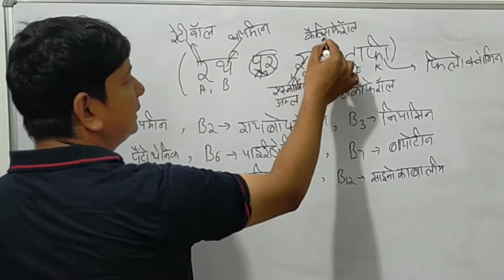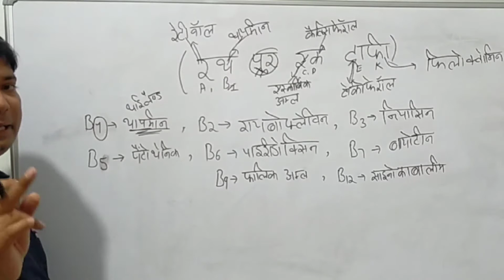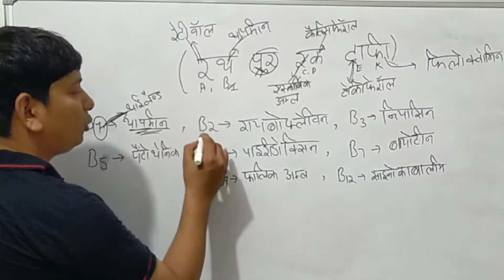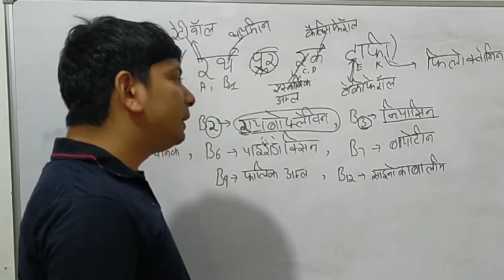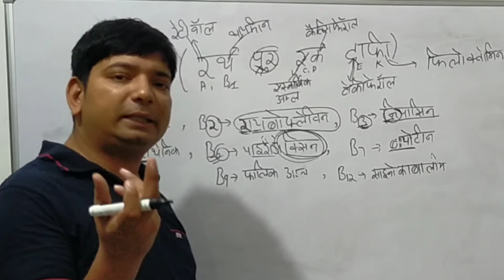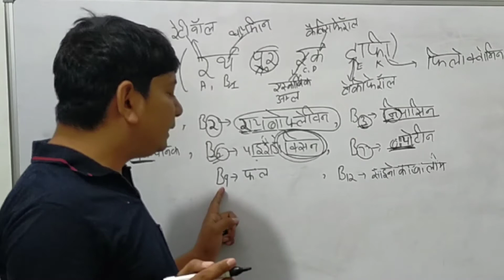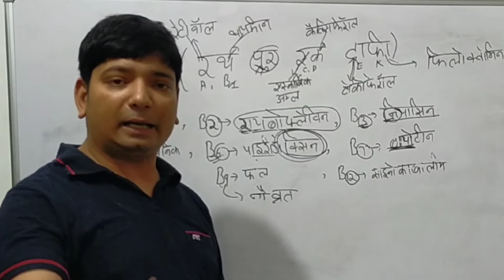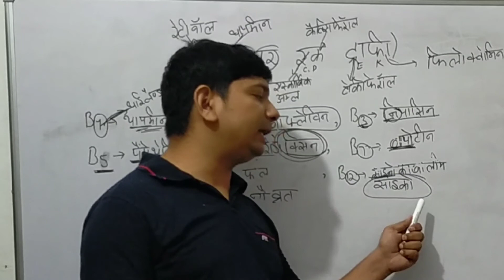Vitamin ke Scientific Name Vitamin ke sabhi Trick Vitamin ke naam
Vitamin trick